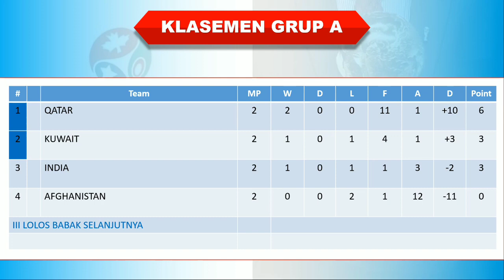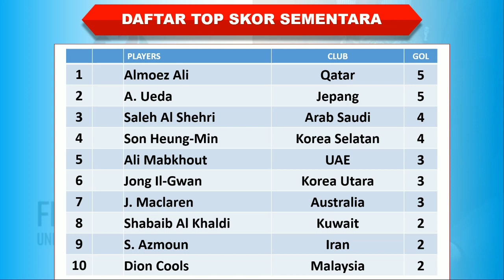Hasil Kualifikasi Piala Dunia 2026 Zona Asia │ Matchday 3 │Indonesia vs Vietnam│Kamis, 21 Maret 2024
Hasil Kualifikasi Piala Dunia 2026 Zona Asia

Myanmar 1-1 Syria
Hong Kong 0-2 Uzbekistan
Singapura 2-2 China
Indonesia 1-0 Vietnam

Hasil lengkap Kualifikasi Piala Dunia 2026 Zona Asia
Hasil lengkap Kualifikasi Piala Dunia 2026 Zona Asia malam ini
Hasil lengkap Kualifikasi Piala Dunia 2026 Zona Asia hari ini
Hasil siaran langsung Kualifikasi Piala Dunia 2026 Zona Asia malam ini
Siaran langsung Kualifikasi Piala Dunia 2026 Zona Asia malam ini
Hasil siaran langsung Kualifikasi Piala Dunia 2026 Zona Asia
Klasemen terbaru Kualifikasi Piala Dunia 2026 Zona Asia
Klasemen Kualifikasi Piala Dunia 2026 Zona Asia tadi malam
Klasemen Kualifikasi Piala Dunia 2026 Zona Asia hari ini
Siaran langsung Indonesia vs Vietnam
Hasil Indonesia vs Vietnam
Hasil Indonesia vs Vietnam malam ini
Hasil pertandingan Indonesia vs Vietnam 2022
Hasil Kualifikasi Piala Dunia 2026 Zona Asia Indonesia vs Vietnam
Top skor terbaru Kualifikasi Piala Dunia 2026 Zona Asia
Klasemen sementara Kualifikasi Piala Dunia 2026 Zona Asia